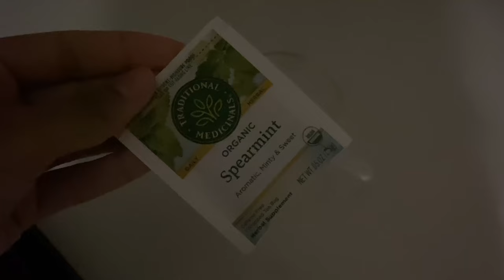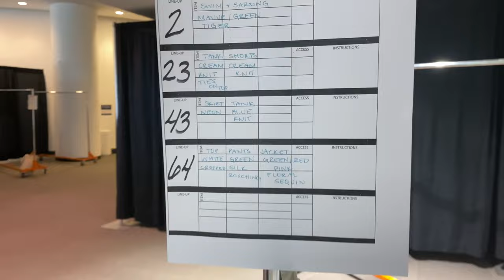Days In My Life Vlog (4:00 A.M. Wake Ups, Fashion Show, Girls Night…)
In todays Vlog I take you through some productive days in my life. The more hectic work days tend to leave me super anxious, so alone time and a girls night was much needed. I hope you all enjoyed coming along with me! And as always, thank you for the support :)